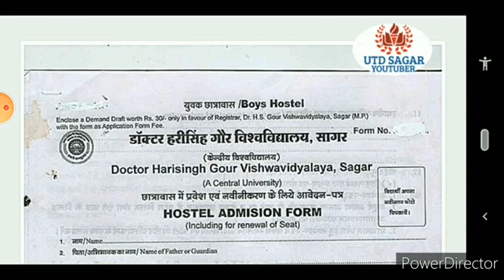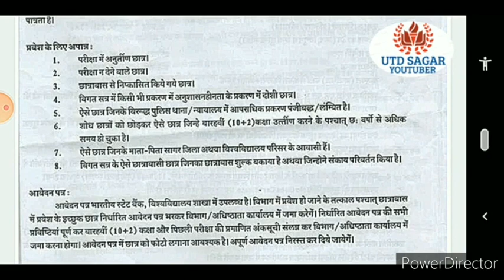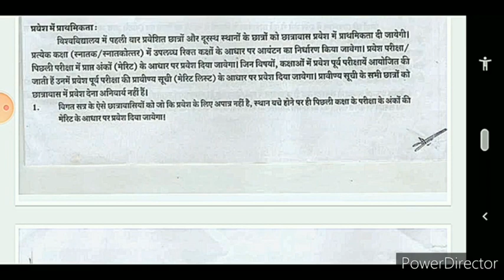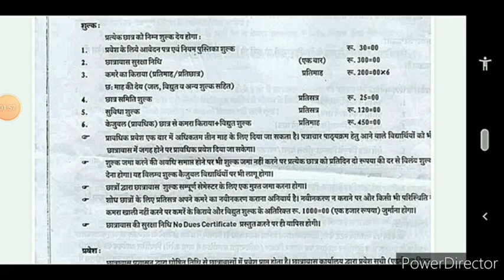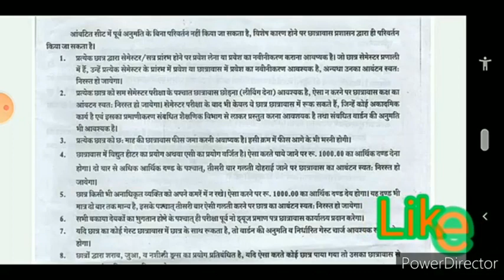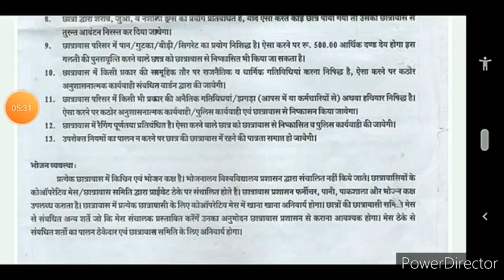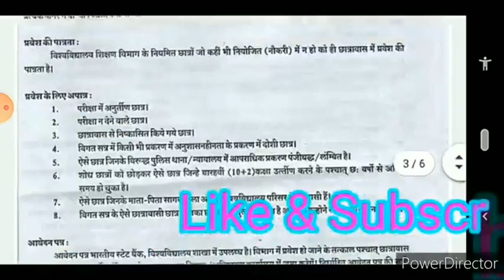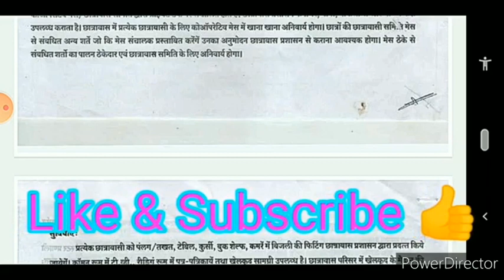UTD SAGAR Hostel Admission process||Dr Harisingh gour University sagar|Tagor Hostel Facilities UTD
UTD SAGAR🇮🇳 इस चेनल पे आपको करियर से जुड़ी जानकारी मिल जाएगी |
🏬School🚴
University 🏢
📚Previous papers
🤘🔥 Motivational
😊🤔 Job vacancy

 Educational chennal for videos.